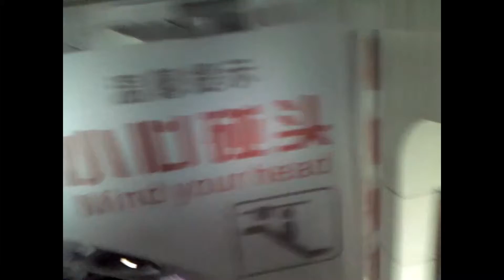Douglas Reyes rumbo a Jilin China 2013